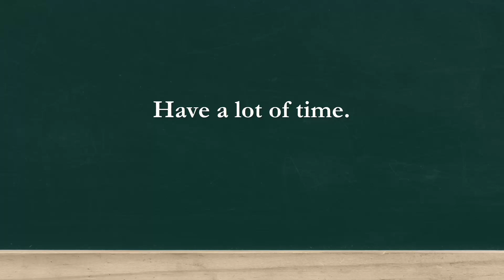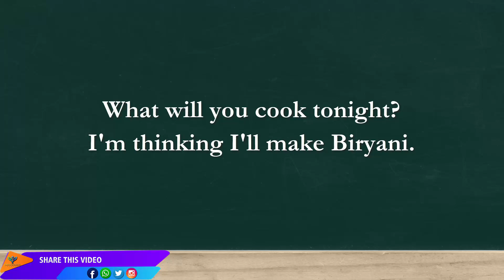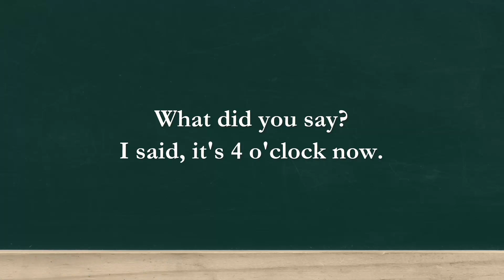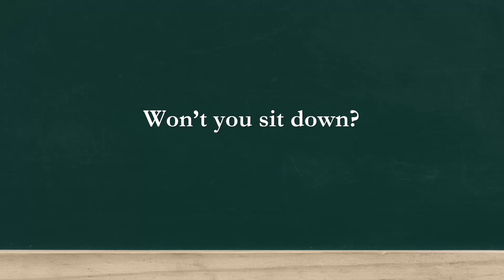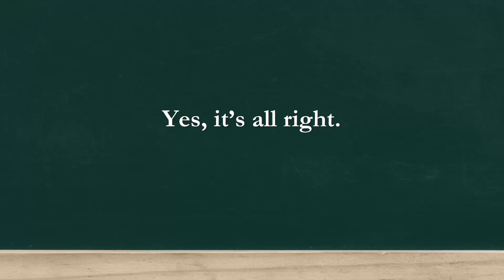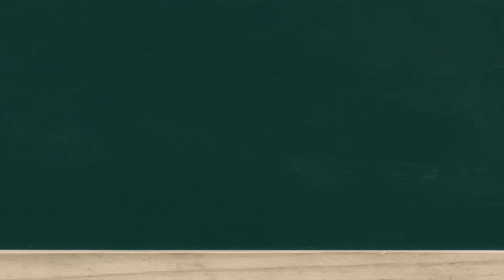50 Simple English Sentences You Must Know || Daily use English sentences || English Speaking Course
50 Simple English Sentences You Must Know - Daily use English sentences for speaking, English Speaking Course for beginners